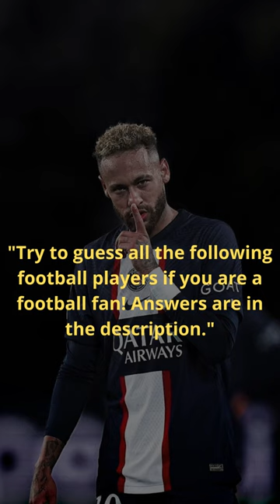Try to guess all the following football players if you are a football fan!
1. craig bellamy
2. jay jay okocha
3. jan koller
4. adrian mutu
5. obafemi martins